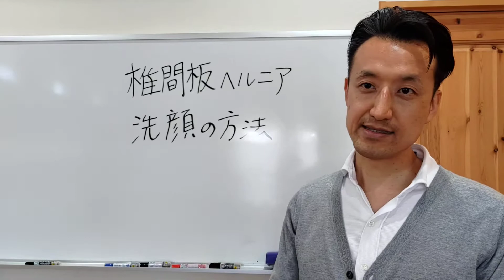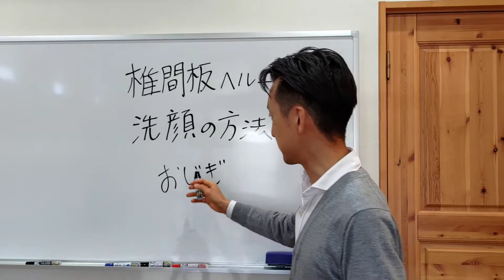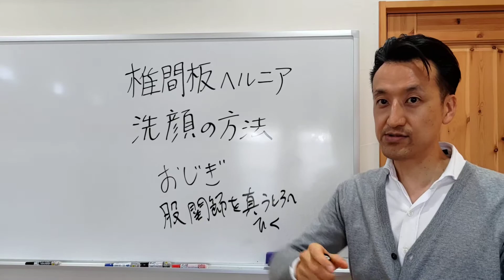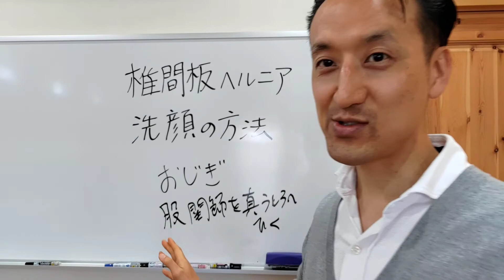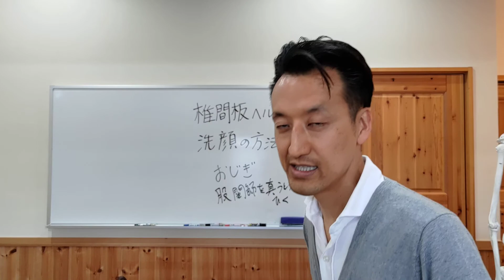椎間板ヘルニアの人の洗顔の方法｜三重県桑名市の整体にこにこスタイル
本日のテーマは椎間板ヘルニアの人の洗顔の方法